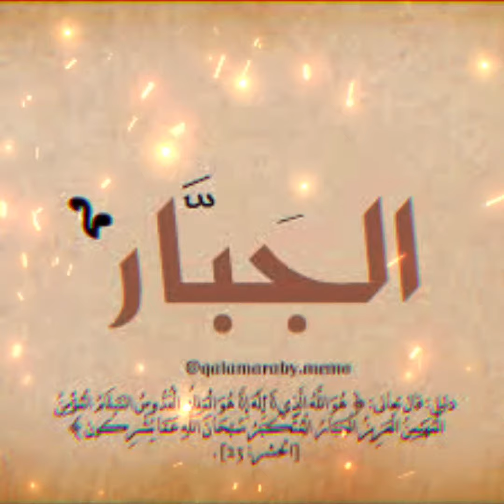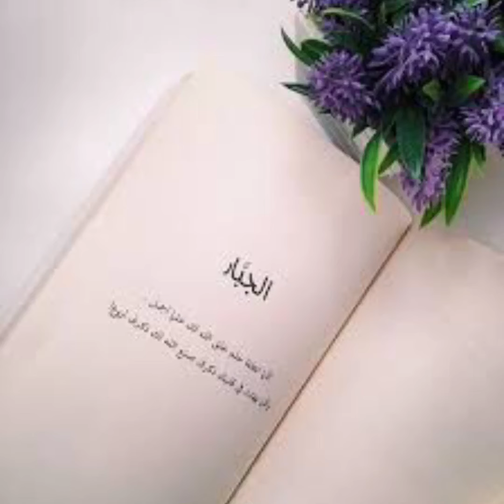قبسة من كتاب: "لأنك الله"/ "الشكور"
من أسماء الله الحسنى اسم الشكور..دعونا نتعرف على معناه من خلال هذا مقطع